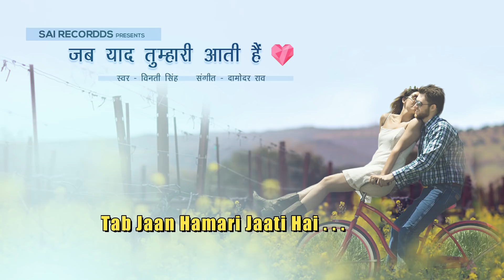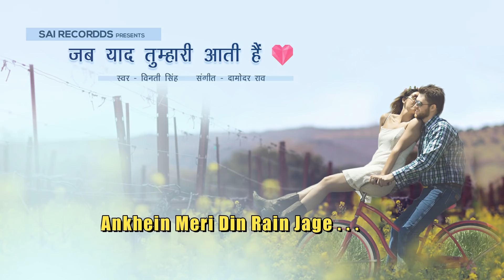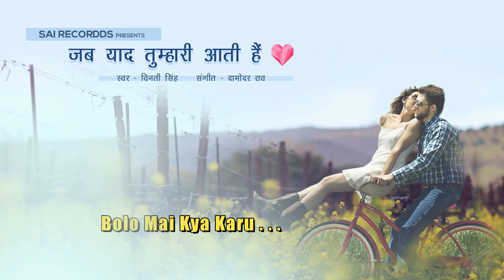Lyrical: Jab Yaad Tumhari Aati Hai | Latest Bollywood Sad Song | Vinti Singh | DARD BHARA GEET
Album/Song : Jab Yaad Tumhari Aati Hai
Singer : Vinti Singh
Label/Music Company : Sai Recordds
Publisher : Sai Recordds Entertainment
Released Year : 2020